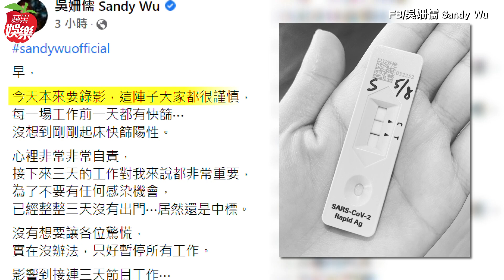吳姍儒「3天沒出門仍中鏢」急做PCR 吳宗憲曝現況 | 台灣新聞 Taiwan 蘋果新聞網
演藝圈又傳確診案例！吳姍儒（Sandy）今（8日）因工作前要快篩，一早起床一篩竟是陽性，她在IG發文表示，「心裡非常非常自責，接下來三天的工作對我來說都非常重要，為了不要有任何感染機會，已經整整三天沒有出門⋯居然還是中鏢」。她表示和老公「王先生」正要去醫院PCR，接下來會在家好好閉關.

【吳姍儒「3天沒出門仍中鏢」急做PCR　吳宗憲曝現況】